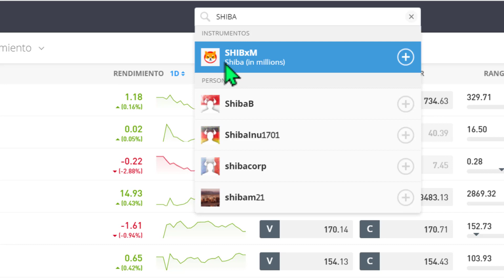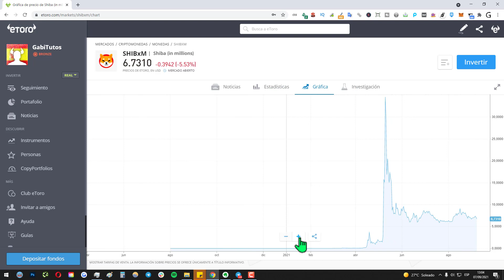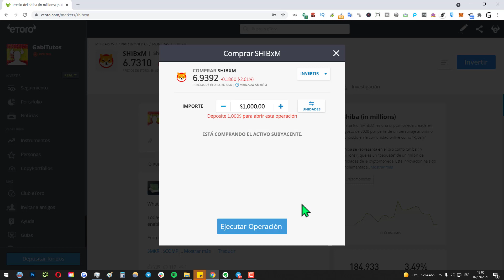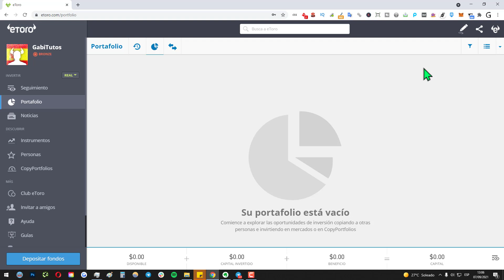➡️ Cómo COMPRAR SHIB en ETORO || Invertir en SHIBA en eToro.com (2025)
✅ En este vídeo aprenderás a cómo comprar SHIBA en eToro.com en 2025. Tutorial de cómo invertir en $SHIB de forma rápida y fácil

The content is not interned for users in Spain.

NOTA LEGAL

eToro es una plataforma de inversión multiactivo. El valor de sus inversiones puede subir o bajar. Su capital está en riesgo.

Gano una comisión si se registra usando mi enlace / Patrocinado por eToro / advert /

El contenido no está internado para usuarios en España.